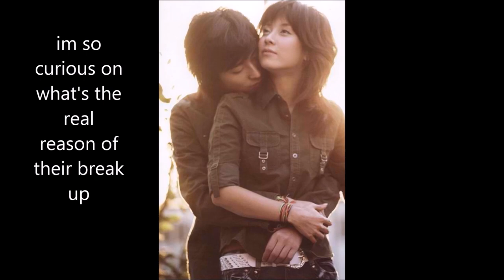ji hoon with ji hyo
i just created this video to remember ji hyo's past